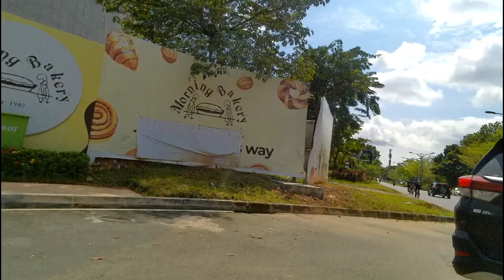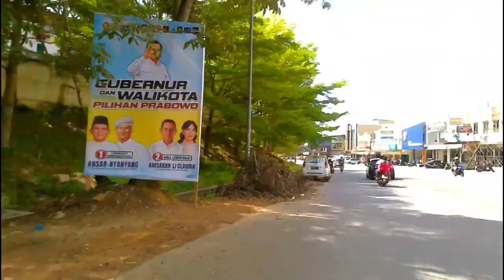Mendung Ganti Panas - Ratusan Pesepeda Rayakan Kenangan Jamselinas 12 Batam di Next Level Bengkong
Ratusan Pesepeda Rayakan Kenangan Jamselinas 12 Batam di Next Level Bengkong